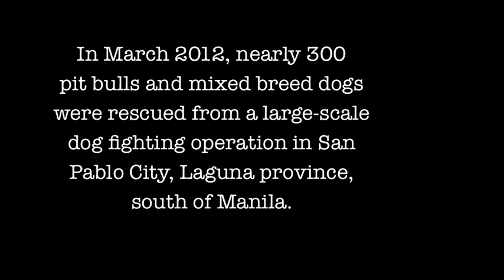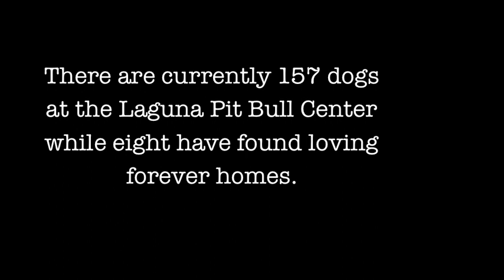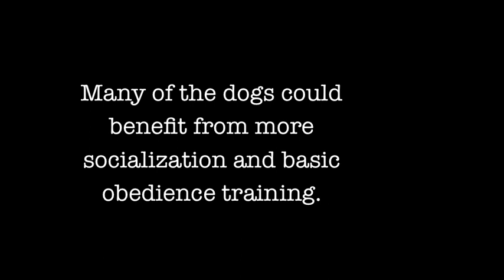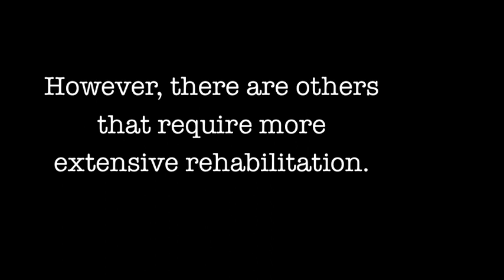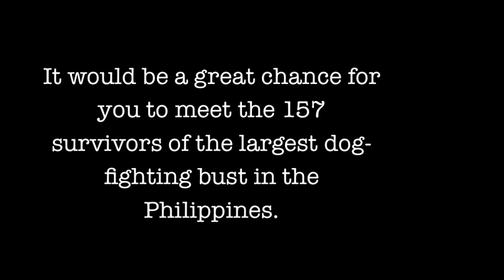Laguna Pit Bulls Message to Cesar Millan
An invitation to Cesar Millan to visit the Laguna Pit Bulls in the Philippines. Please share.